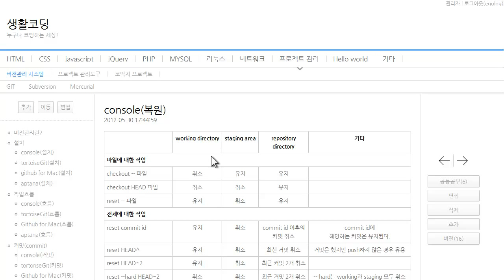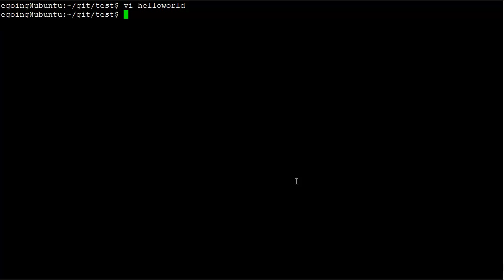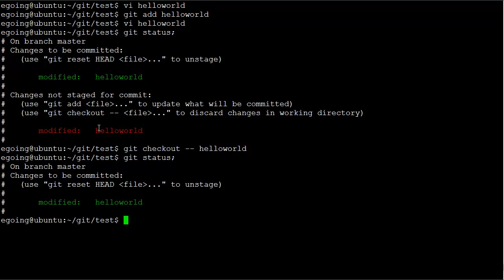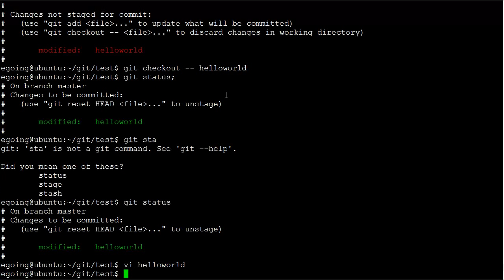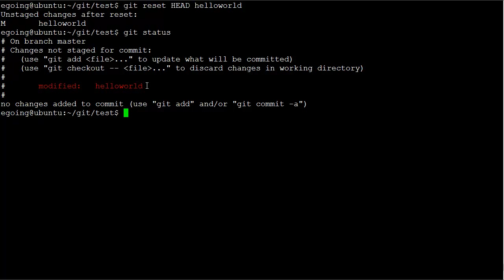Git console에서 상태의 복원 1